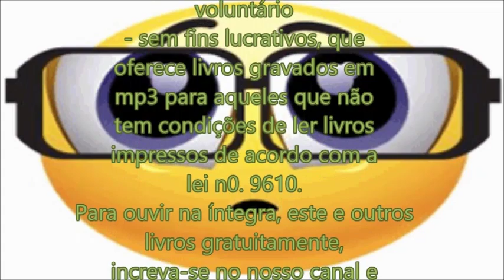A Cura Quântica - Deepak Chopra Mensageiros do Espaço Interior (parte 2/4)